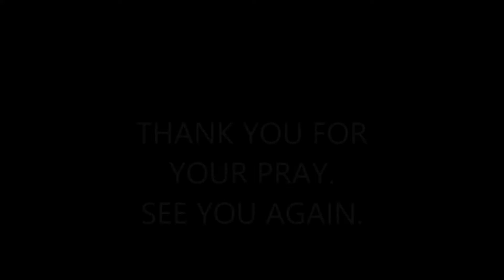LUKE MISSION 2014 MISSION TRIP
WELCOME TO LUKE MISSION